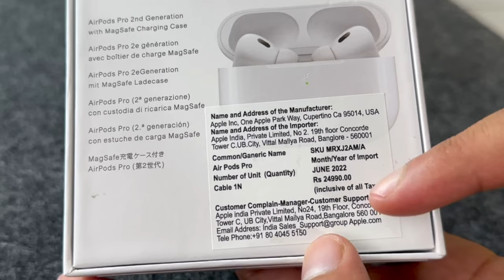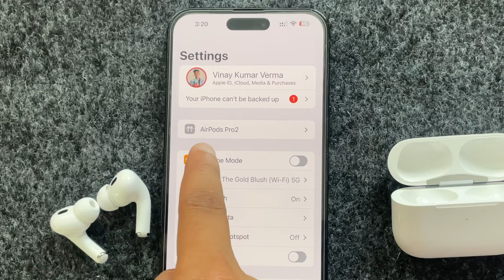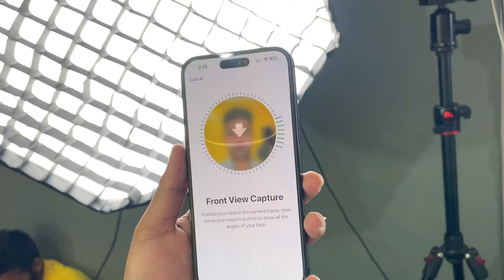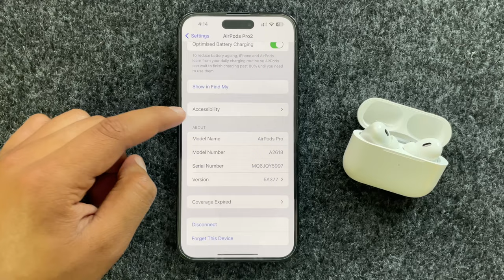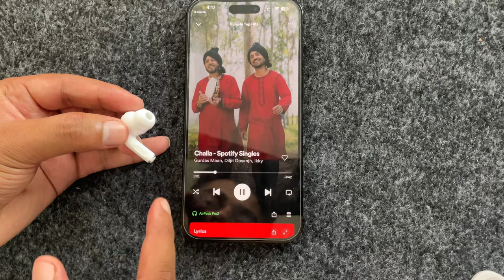Airpods Pro 2nd Generation Copy (Clone) Master Copy 😍 | Best Apple Airpods copy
Best Airpods Pro 2nd Generation Copy 😊

GADGETS in Studio►
Video Light
Ring Lingt
Light Stand